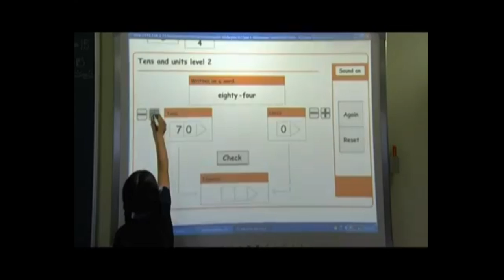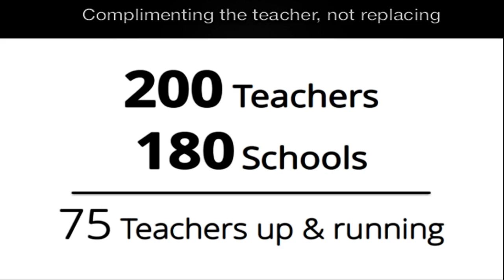BalaSwecha - Bridging the Digital Divide